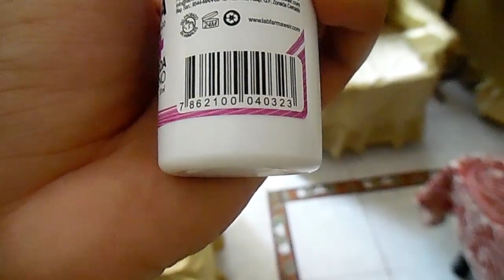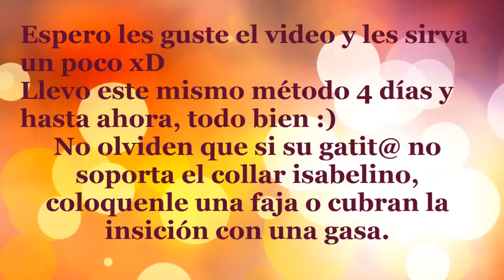Cómo curo la herida post- esterilización de mi gatita - tutoke!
Hola!!! Aqui les dejo un videito que hice antes de ayer xD
Espero les sirva a los que tienen gatitos! :P